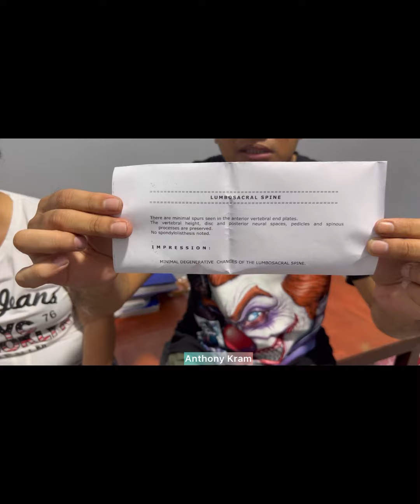📣 Lumbosacral Spine Pain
📌Ipapaalala ko po na hindi po kami tumatanggap ng ADVANCE PAYMENT, ang bayad pagkatapos ng hilot.

Sa mga gustong magpaschedule, sumadya na lamang po kayo sa bahay namin para macheck yung part na ipapahilot nyo at para na rin malaman kung madadaan pa sa hilot yung case nyo bago i schedule.

Ang ADDRESS po namin 246 Avocado st sitio east kamias brgy sta cruz antipolo city

Landmark: Jollibee Cogeo

Google map: ANTHONY KRAM HILOT